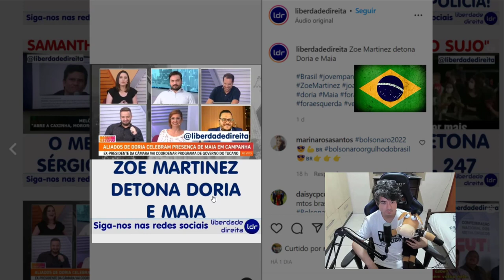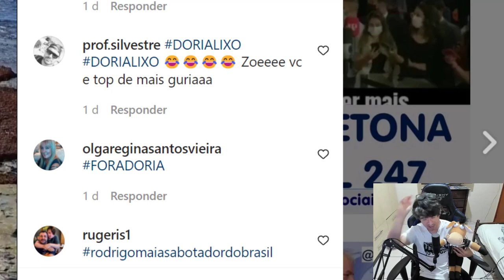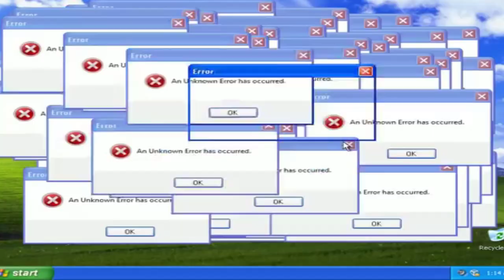ZOE MARTINEZ DIZ TUDO O QUE PENSA DE RODRIGO MAIA E DORIA